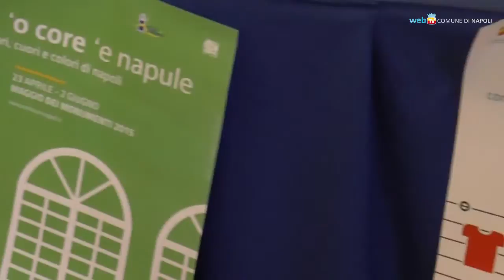Maggio dei Monumenti, core 'e Napule!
Presentato il Maggio dei Monumenti 2015 «'O core ’e Napule», l’edizione più ricca e partecipata di sempre. Oltre 200 eventi e più di 600 itinerari in città, 40 mostre e iniziative speciali; come il percorso cittadino dedicato ai luoghi di Pino Daniele, che unisce i monumenti legati alle canzoni del musicista napoletano; o come la Giostra dei sedili, che riporterà in vita il torneo cavalleresco che si svolgeva a Napoli in epoca rinascimentale. Il programma completo su